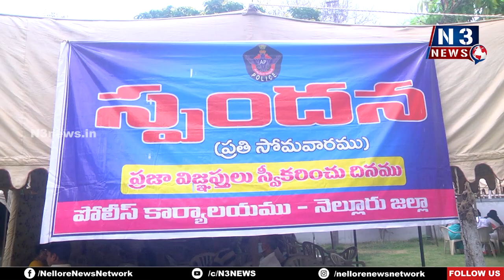మాకు ప్రాణ‌హాని ఉంది...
- ఎస్సైకు నోటీసు పంపిస్తే ఇంటికొచ్చి దాడులు చేస్తారా...?
- N3 న్యూస్‌తో బుచ్చిరెడ్డిపాళెం అంబేద్కర్ నగర్ వాసి సుధామని